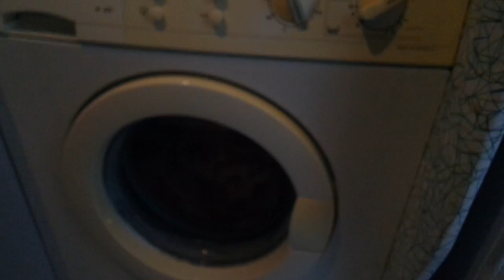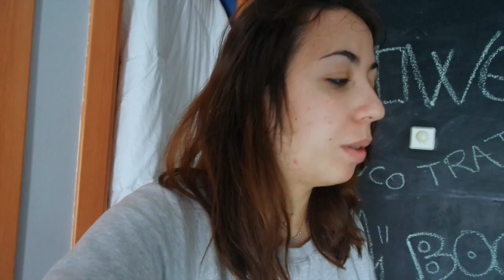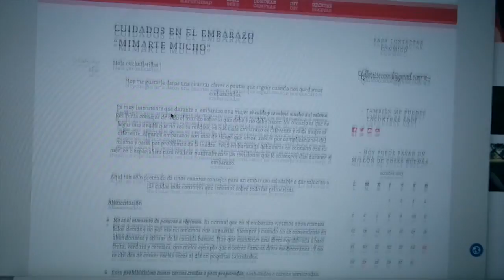ESTAMOS MALITAS | (26/10/15) Vida de unos padres jovenes